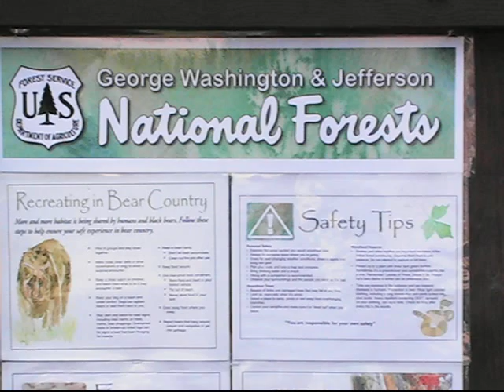OFFICIAL MUSIC VIDEO: "Virginia: Fantasia for Clarinet and Piano"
This music video is essentially a slide show of the Virgnian landscape. The song is from Tonal Majesty's upcoming album "Hymn" (due for release September 2010). The opening roller coaster scene is a tribute to Busch Gardens, which is where I was at when I wrote most of it (waiting in lines).